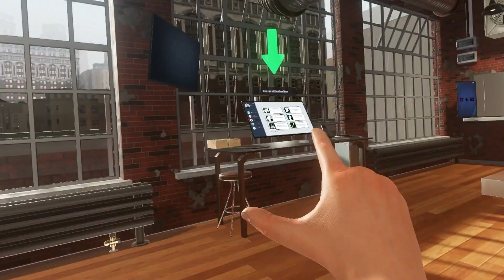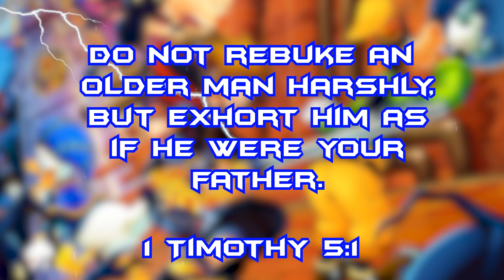IM NEVER COOKING AGAIN... | Cooking Simulator VR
So guys today we're gonna be playing cooking simulator VR!

MAKE SURE TO FOLLOW YA BRUDDA ON SOCIAL MEDIA TO STAY UPDATED!!

I Love You Uncle James🙏🏽🤟🏽❤🕊